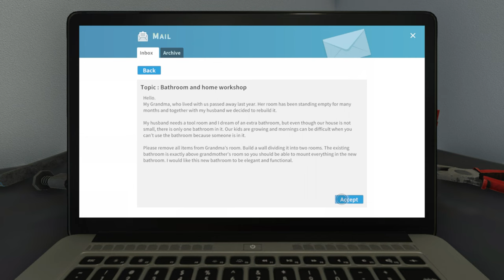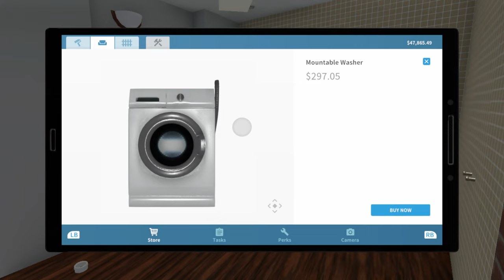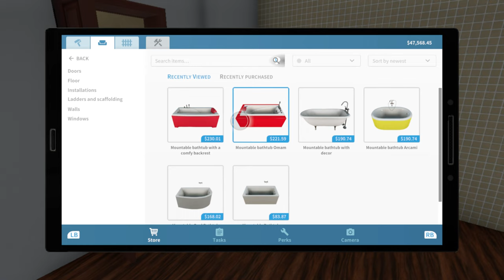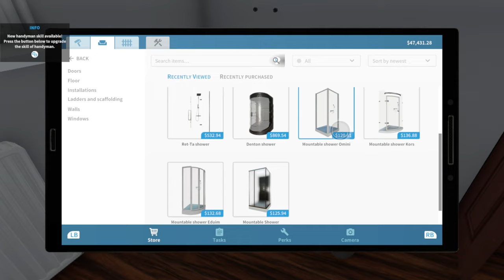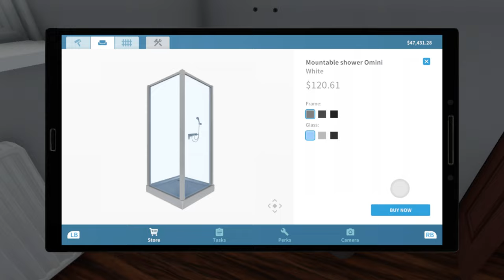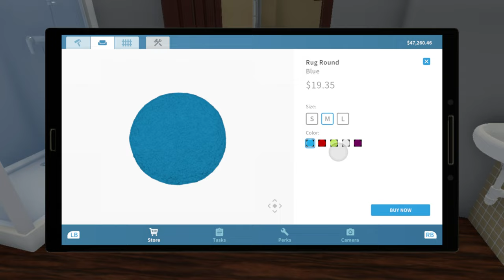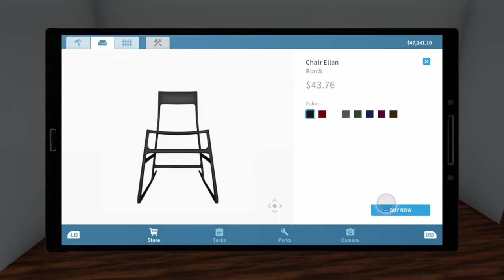House Flipper - Bathroom And Home Workshop - PC - No Commentary Walkthrough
Welcome to Pythonstyles Gaming where we are bringing you no commentary walkthroughs, hints, tips for most games on Pc, Xbox one, Xbox 360, Nintendo switch and iPad be sure to check out our channel , today we are playing House Flipper on PC, The job is Bathroom and home workshop.

The tasks are,

living room with kitchenette -
- Sell hanger for kitchen utensils
- Sell sideboard to the dining room
- Sell classic dining table
- Sell shelf for kitchen utensils
- sell classic chairs
- Sell stylish chest of drawers peony
- Sell framed photo desert
- Sell photo town hall
- Sell Floor lamp orient
- Sell vase rush black
- Sell photo Vienna
- Sell couch tony
- Sell zantedeschia in a pot
- Sell sansevieria in a pot
- Sell picture tree at the edge of a waterfall
- Sell picture sunset
- Sell picture trunk of an ancient tree

Room 30m2 -
- Build the Walls
- Mount washer
- Mount bathtub
- Mount toilet
- Mount shower
- Mount sink
- Buy toilet paper holder
- Buy rug round

Room 16m2 -
- Buy chair Ellen
- Buy garage shelf
- Buy standard desk

We got it to 100% complete and earnt $7.713.67